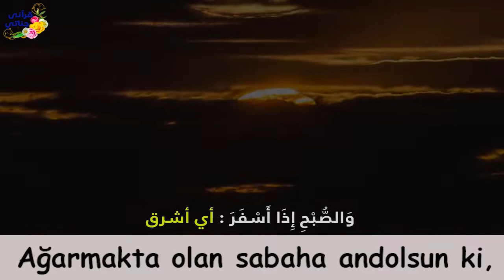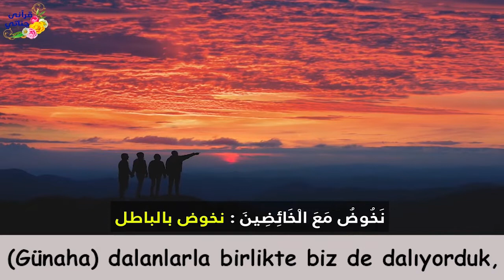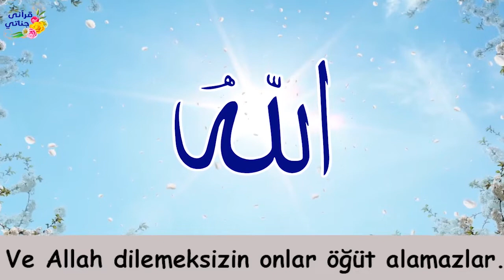Şeyh Yasser Salama (Müddessir Suresi 32-56)